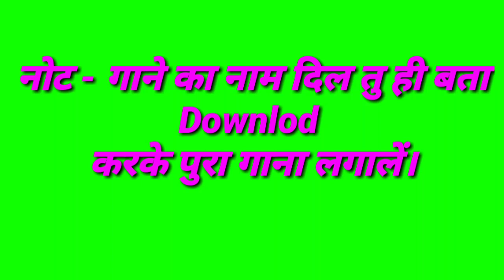Dil Tu hi bata Love Green Screen Video Effects Teelsingh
Download and use only Personal Don't use For YouTube upload